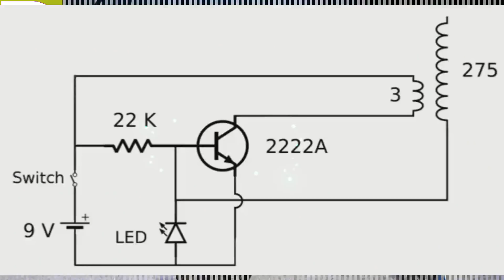MINI TESLA COIL || wireless energy transmition by learning & teach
hi friends
today i will tell about tesla coil
how to make mini tesla coil at home easy project

the component and parts we are use in this project

1) 2N2222A TRANSISTER (1)
2)22K OHM RESISTOR (1)
3)25 NO COPPER WIRE (POLESH) FOR 256 TURNS
4) SWITCH (1)
5) SOME WIRE FOR CONNECTING CIRCUIT
6) 9 VOLT BATTARY (1)
7)ALUMINUM FOIL
8)PLASTIC BALL
9)WOOD PEC

that all is i used in this project
 सो दोस्तों  ये प्रोजेक्ट बहोत ही अच्छा ह आप घेर पे आराम से बना सकते हो
इस प्रोजेक्ट में आप बिना तार के लाइट जला सकते हो
विडियो को पूरा देखो और  मुझे कमेंट कर के जरुर बताये आप को केसा लगा जरुर बताना
and follwo me on